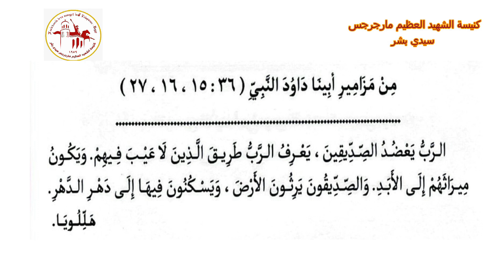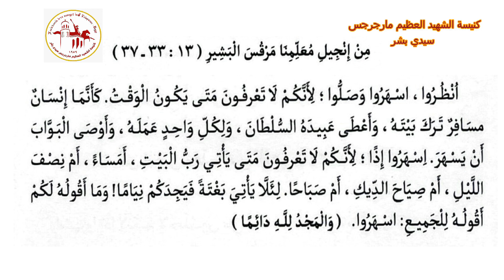إنجيل باكر | اليوم الثالث عشر من شهر بابه